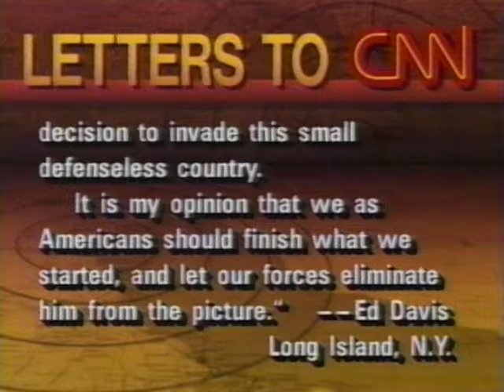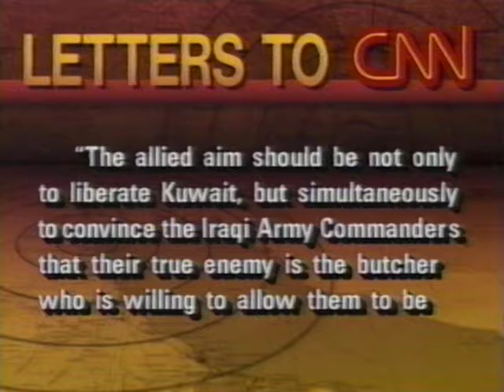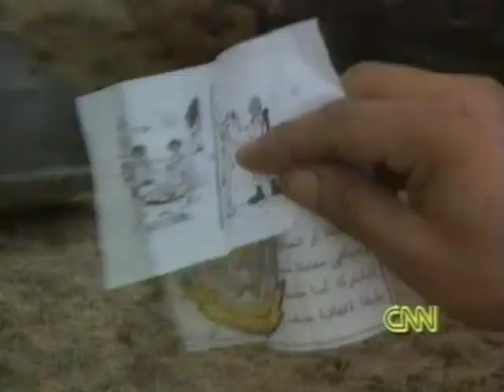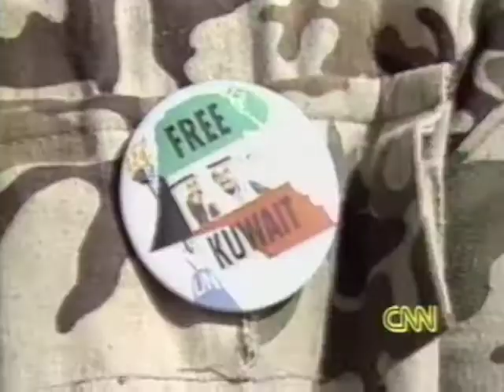News - Part 1 - Ground War 22 hrs After Start - Day 40 - CNN - 24 Feb 1991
Scud attack on Israel; supplyng troops; lines of POWs stretch across desert horizon; marine caravans passing Iraqi line into Kuwait;